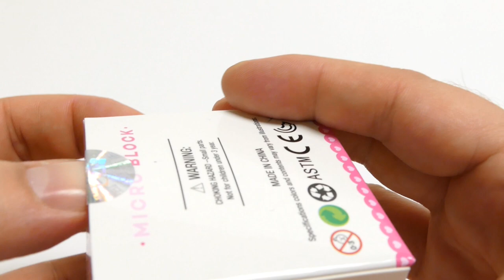Hello Kitty Micro Block - Cartoon Series Toy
We show Hello Kitty Micro Block - Cartoon Series Toy (from China) YouTube Unboxing Video for babies, kids, families & collectors

Hello Kitty (ハローキティ Harōkiti?)[3] (full name Kitty White (キティ・ホワイト Kiti Howaito?))[2] is a fictional character produced by the Japanese company Sanrio, created by Yuko Shimizu and currently designed by Yuko Yamaguchi. She is depicted as an anthropomorphic white Japanese bobtail cat with a red bow.

Other translations for viewers from other countries:

*in Spanish, en español: Mostramos Hello Kitty Micro Block - Toy Serie de dibujos animados YouTube Unboxing vídeo para bebés, niños, familias & coleccionistas

*in Portuguese (Brazil)‬, em Português (Brasil): Mostramos Olá Kitty Micro Block - desenhos animados Toy Series YouTube Unboxing vídeo para bebês, crianças, famílias & colecionadores

*in Russian, на русском: Мы покажем, Hello Kitty Micro Block - мультфильм серии игрушек YouTube распаковки видео для младенцев, детей, семей & коллекционеров

*in Swedish, på svenska: Vi visar Hello Kitty Micro Block - tecknad serie Toy YouTube Uppackning Video för spädbarn, barn, familjer & samlare